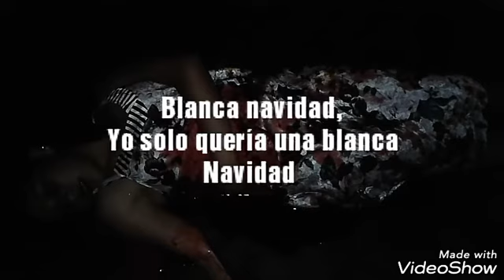NAVIDADES SANGRIENTAS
Actuación de  4° "B" de secundaria del Colegio  Liceo Manuel Rodríguez de Quiroga